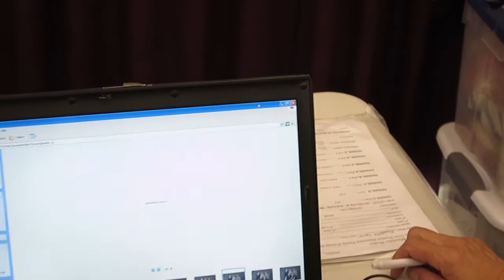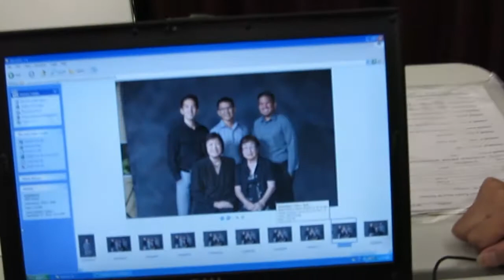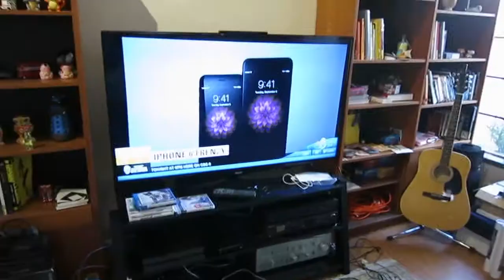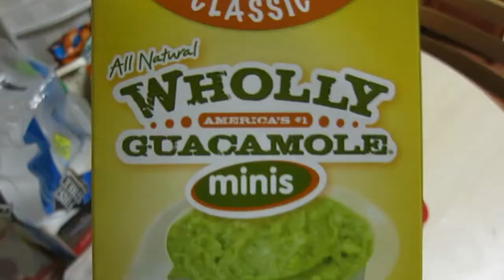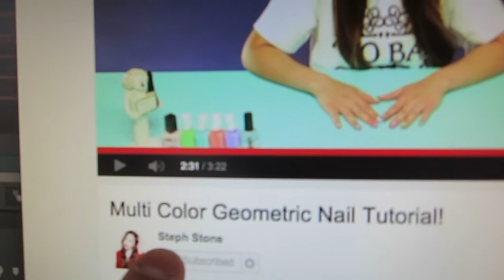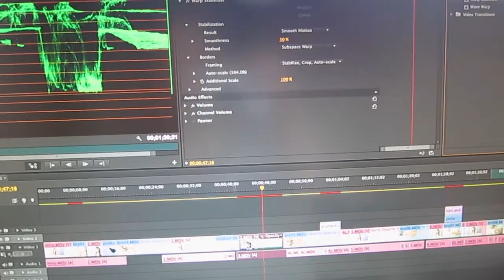IS BIGGER ALWAYS BETTER?? (Week 208)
What's everyones thoughts on the new iPhone announcement from Apple?? 6 Plus better than 6?